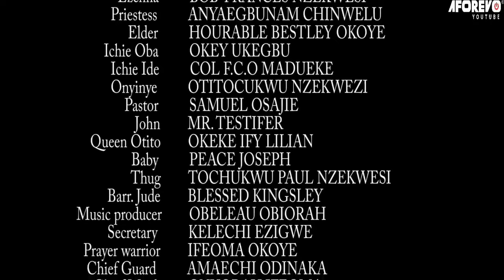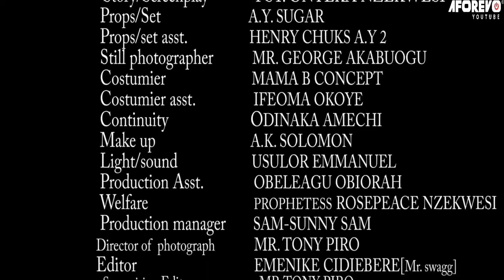Royal Politics | Nigerian Movie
In this Nigerian movie, A multifaceted epic family drama showcasing the resilience of an ambitious man who is determined to reclaim the royal throne his ancestors lost long ago, on the one hand and the unfortunate predicament of confused princess who is under immense pressure to choose a suitor. And he would stop at nothing at pulling out anyone who stands on his way.

Starring Chiwetalu Agu, Don Brymo Uchegbu, and Mayor Ofoegbu